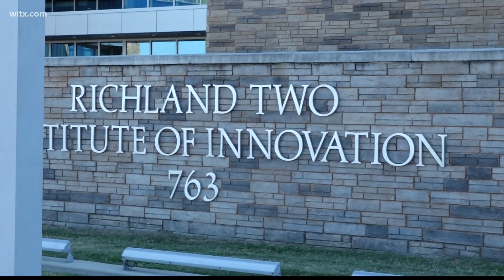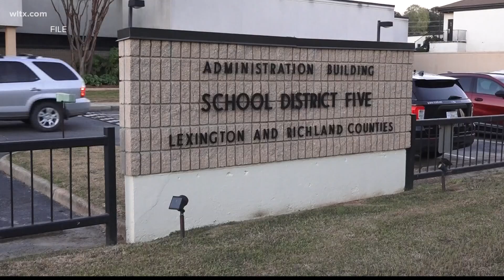Midlands schools teacher recruitment efforts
Richland Two and Lexington-Richland Five school districts are hosting recruitment events this weekend.